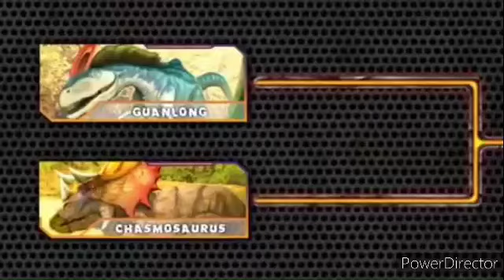pong cap 4 mapa 1 Guanlong vs Chasmosaurus